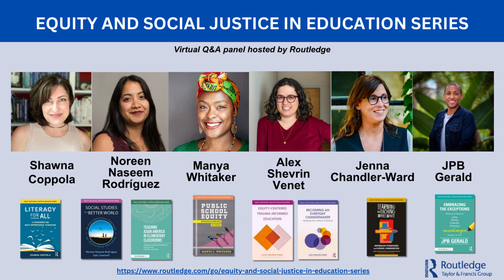Equity and Social Justice in Education Series Panel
The Equity and Social Justice in Education series, previously published by W.W. Norton, is a publishing home for books that apply critical and transformative equity and social justice theories to the work of on-the-ground educators. Books in the series describe meaningful solutions to the racism, white supremacy, economic injustice, sexism, hetero-sexism, transphobia, ableism, neoliberalism, and other oppressive conditions that pervade schools and school districts.

In this virtual Q&A panel moderated by series editor Paul C. Gorski, six authors from the series introduce us to their books and the equity and justice problems they address. They answer questions on common misunderstandings about equity in education, how teachers can address the risk of backlash from school administration and government in the current political climate, and how schools are applying the practical solutions found in their books. Authors on this panel include:

Manya Whitaker, author of Public School Equity: Educational Leadership for Justice;

Shawna Coppola, author of Literacy for All: A Framework for Anti-Oppressive Teaching;

Jenna Chandler-Ward, coauthor of Learning and Teaching While White: Antiracist Strategies for School Communities with Elizabeth Denevi;

Noreen Naseem Rodríguez, coauthor of Social Studies for a Better World: An Anti-Oppressive Approach for Elementary Educators with Katy Swalwell and Teaching Asian America in Elementary Classrooms with Sohyun An and Esther June Kim;

Alex Shevrin Venet, author of Equity-Centered Trauma-Informed Education and the upcoming Becoming an Everyday Changemaker: Healing Justice at School;

and JPB Gerald, author of the upcoming Embracing the Exceptions: Meeting the Needs of Neurodivergent Students of Color.

Learn more about the Equity and Social Justice in Education Series at the Routledge